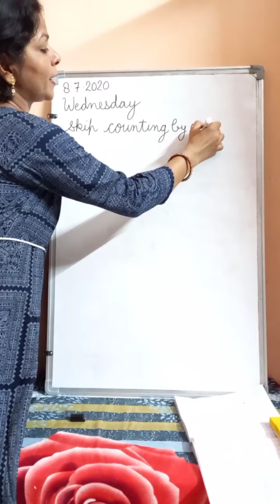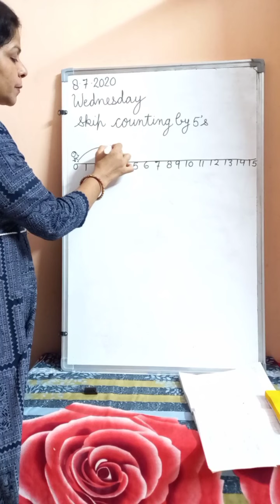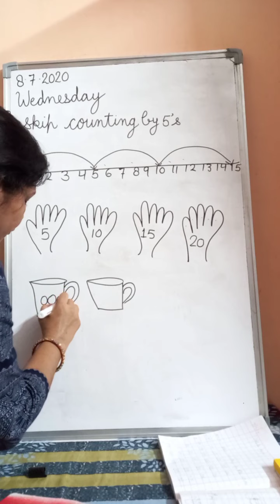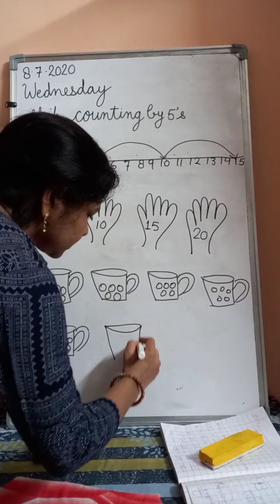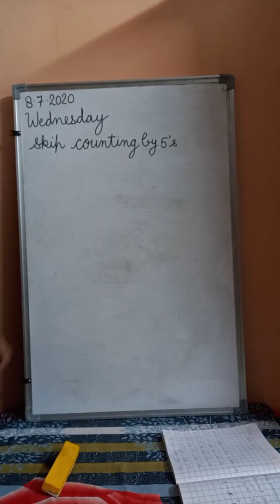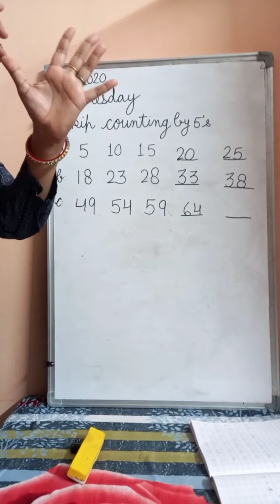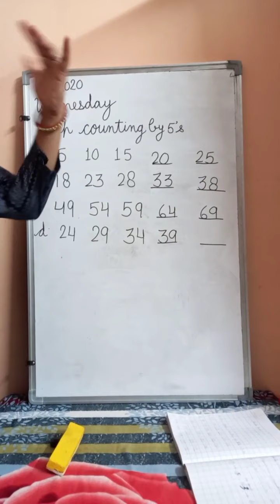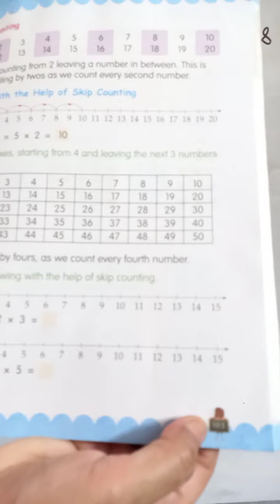Class 1st MATHS (08/07/2020)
Skip counting by 5's